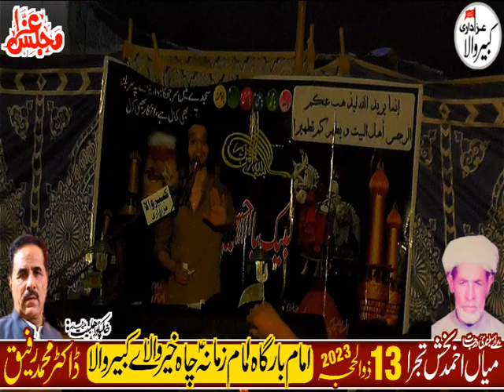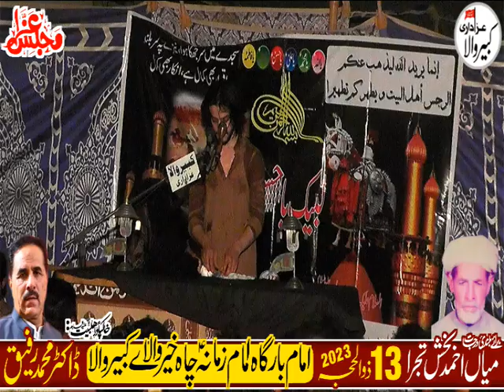Zakir Ali Abbas Askri 13 Zilhaj 2023 Chah Kheray Wala 12 Meel Kabirwala